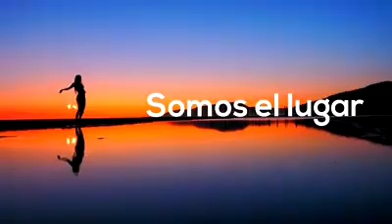Tarifa, el lugar soñado después del confinamiento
El Ayuntamiento de Tarifa ha difundido un vídeo en el que se exhibe todo el potencial natural y turistico del municipio, con el reclamo de ser el lugar que todo el mundo sueña para disfrutar de la vida cuando termine el confinamiento.